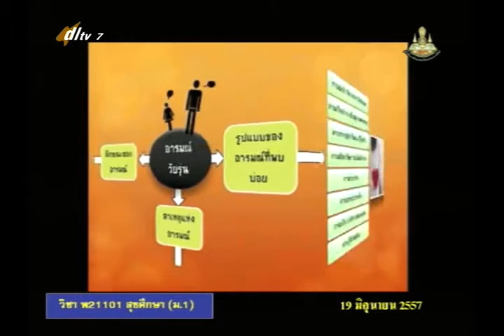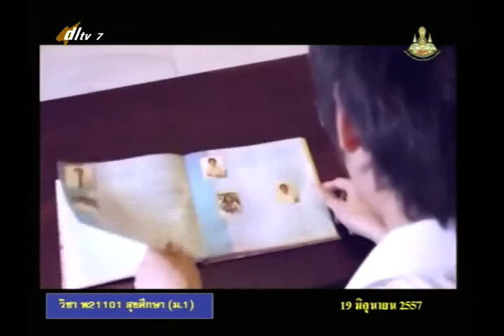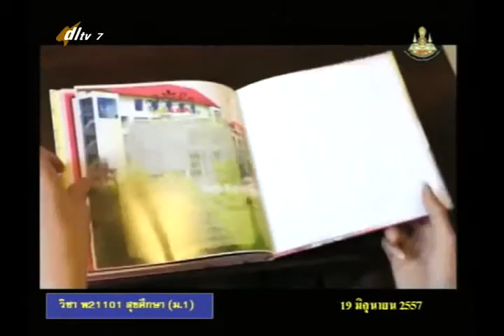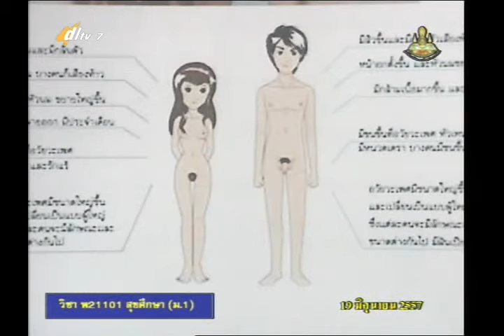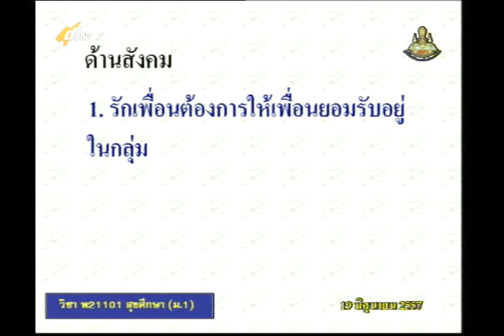005C+7190657+สุข+พัฒนาการเจริญเติบโต+heam1+dl57t1